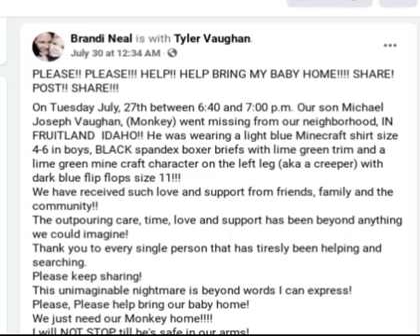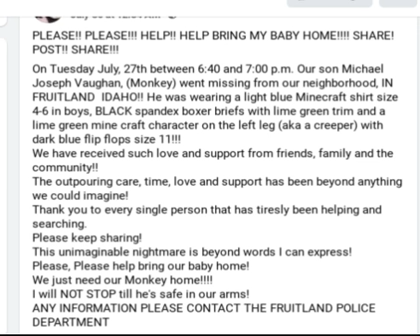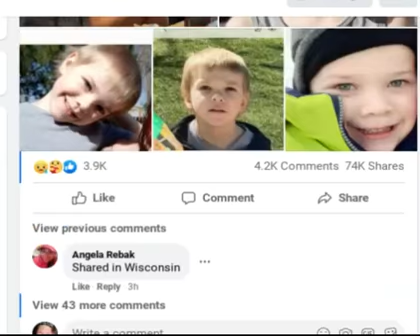Michael Vaughan Mom FB Plea